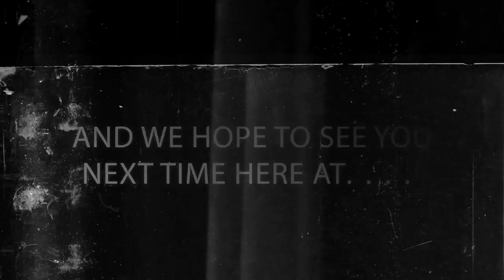"Best Bout Replays" MvCi - cymande vs baRneY #5